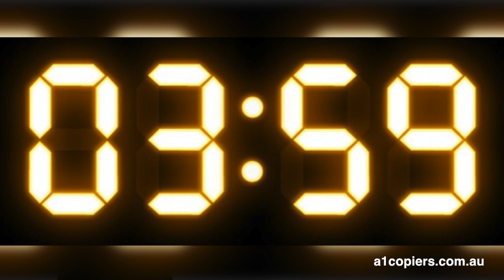Photocopier Sales Service Melbourne A1 Copiers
Here at A1 Copiers, we understand the importance of maintaining your machine in top working order.

A1 copiers has over 30 years industry experience ... and we're always ready to help our clients. We quickly resolve your office printing problems whilst giving you good, old fashioned, personal service.

Our typical response time for breakdown calls is less than four hours within the Melbourne Metropolitan area. And if you need an honest assessment of your current machine, we're more than happy to discuss your needs and make recommendations.

Ask us about our very competitive ongoing service and maintenance plans, and how you could save thousands of dollars on your next copier purchase.

Call David Baxter today on thirteen hundred, two one two, six seven four.

A1 Copiers - helping your office move forward in this digital world.